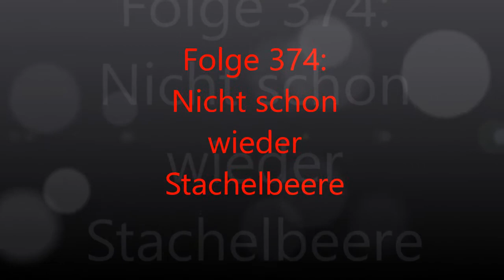Folge 374 Nicht schon wieder Stachelbeere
es geht weiter. Heute gibt es den zweiten Teil der Südafrikaverkostung aus Wien. Auch dieses Mal gibt es wieder eine typisch internationale Rebsorte, die sich in Südafrika sehr wohl fühlt: Sauvignon Blanc vom Weingut Springfield Estate. Viel Spaß dabei!